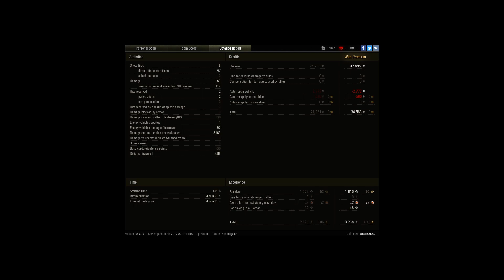Vk 28.01 Mistrzostwo?!#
Player: Baton2540 [4FUNG]